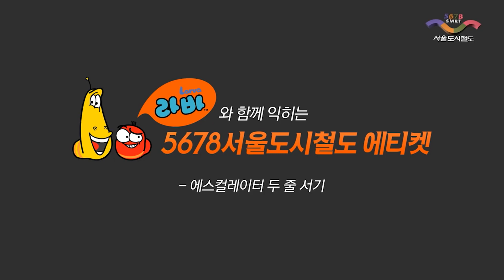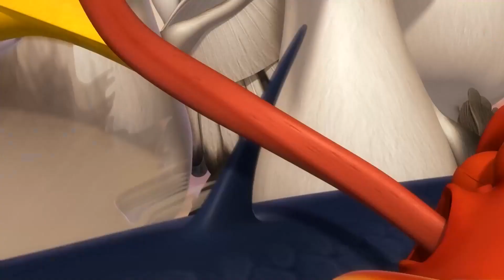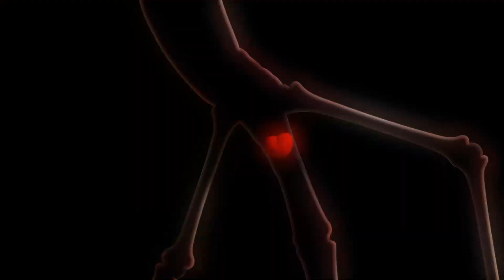🅻🅰🆁🆅🅰 Danger is Near Larva ✨Best Episodes Collection✨Larva Cartoon Asia